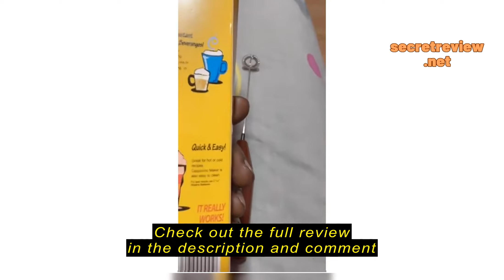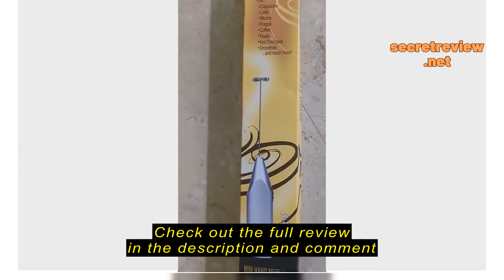Review Cordless Milk Drink Frother Handheld Foamer Whisk Mixer Stirrer Latte Espresso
All in one 365

Cordless Milk Drink Frother Handheld Foamer Whisk Mixer Stirrer Latte Espresso